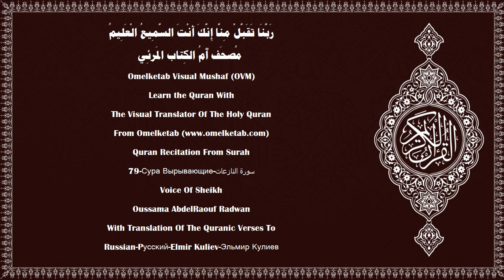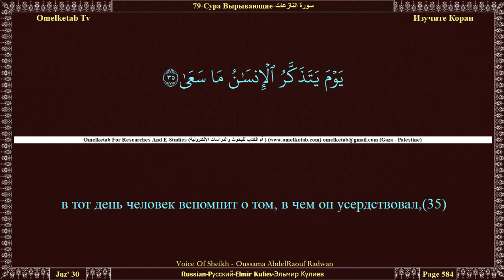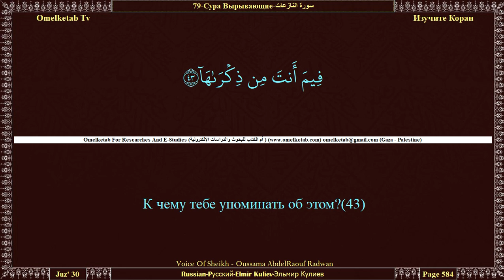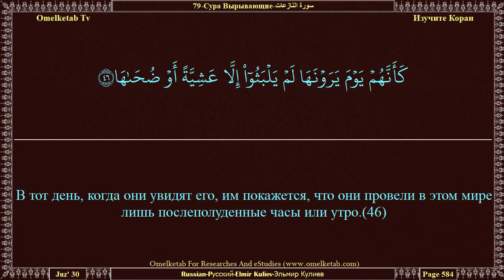79 Сура Вырывающие سورة النازعات Russian Pусский Elmir Kuliev Эльмир Кулиев Radwan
79 Сура Вырывающие سورة النازعات Russian Pусский Elmir Kuliev Эльмир Кулиев Radwan